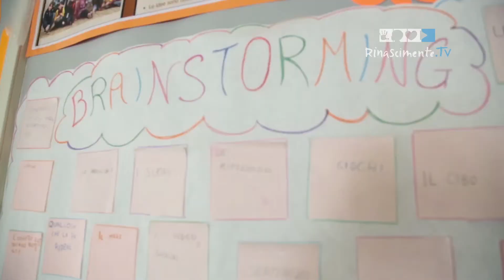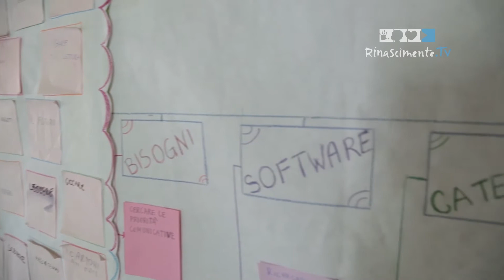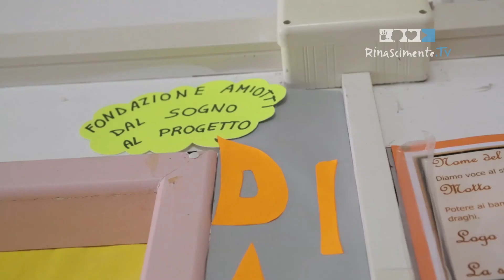Un dono speciale - Luana Morgantini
Le capacità di imparare a parlare è innata. Con i bambini che, per varie cause, presentano un ritardo o un disturbo più o meno grave nello sviluppo linguistico, questo processo naturale non è sufficiente e, allora, se non si procede adeguatamente con interventi di recupero e stimolazione linguistica si perde la possibilità di comunicare con loro. Il bambino che non può comunicare spesso non comprende nemmeno la necessità di questo "scambio", manca di intenzionalità e, per questo, tende a chiudersi in un mondo dove non c'è posto per l'altro. Anche la piccola G. ha rischiato, a causa delle sue problematiche di vista e di udito, di chiudersi in se stessa, ma grazie ai suoi compagni ciò non è accaduto. Questi hanno fatto comprendere agli adulti e agli insegnanti le reali necessità di G., prima fra tutte quella di stabilire con lei un ponte comunicativo con l'esterno. I suoi coetanei hanno compreso che per entrare in contatto con lei possono essere scambiate “parole” (concetti) sotto qualunque forma (oggetti concreti, immagini, scritte...). E' nata così l'idea di utilzzare un tablet “personalizzato” e tarato sulle reali necessità comunicative di G., realizzato e utilizzato da chi e con chi la conosce veramente. A partire da questa intuizione la classe 4^A della Scuola Primaria di Sarteano (Siena) è riuscita, accompagnata dalla maestra Luana Morgantini, a "dare voce al silenzio" di una bambina speciale, grazie anche al premio ricevuto dalla Fondazione E. Amiotti con il Bando "Dal sogno al progetto".